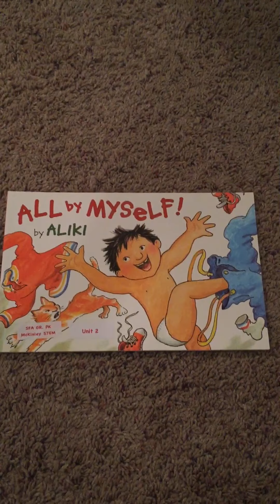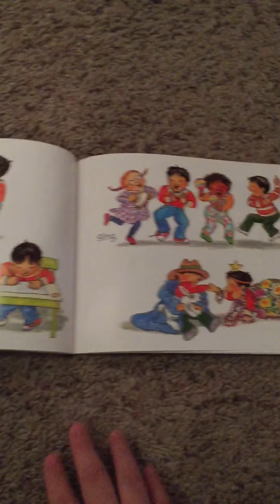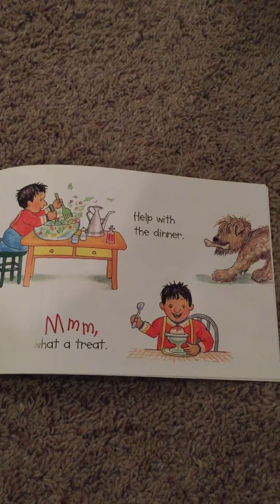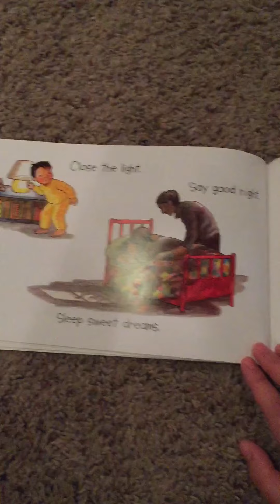Unit 2 Marvelous Me STaR Story Days 1 & 2